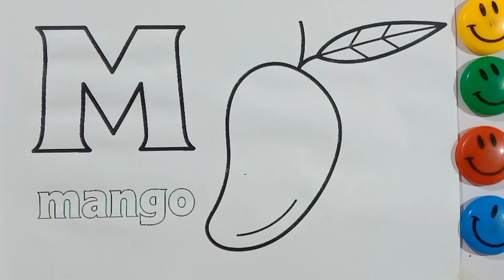A for Apple, B for Ball, Alphabets,छोटे बच्चों की पढ़ाई, kids class, abcsong phonics toddlers 152